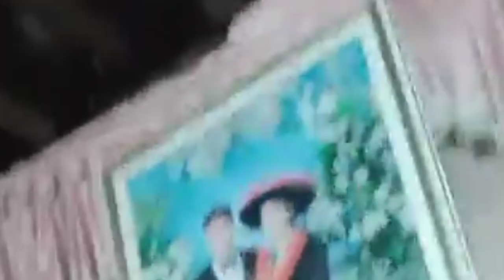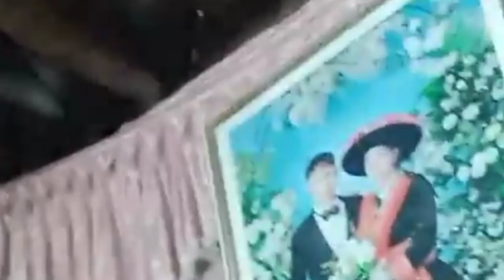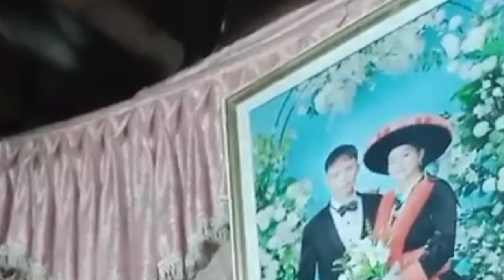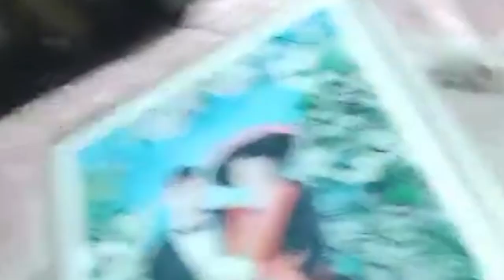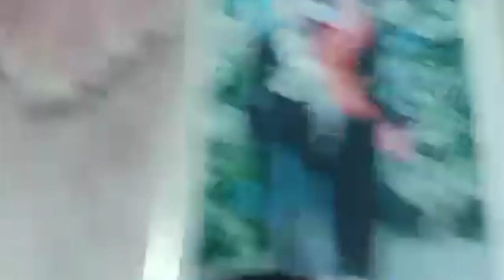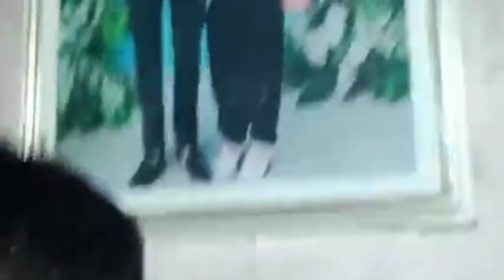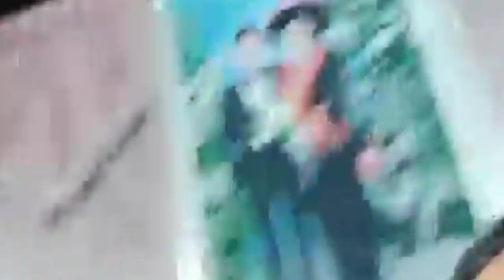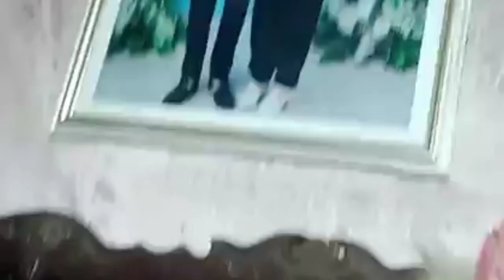chỉ Liu mỏ Thiếc cùng anh nhất vloG Hát Lượn Dao Liu Trong Đắm cưới vui vẻ Lâu nam không Gap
Triệu kiềm Tòng vloG#trieukiemtong#hatluondaodo#hatluondaodogaixinh#